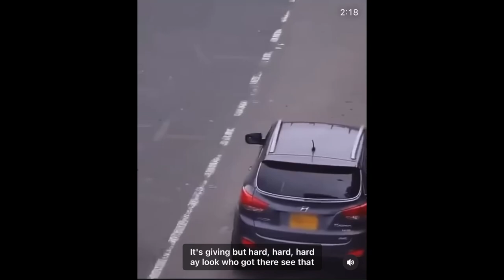This is Diabolical Watch Till the End!